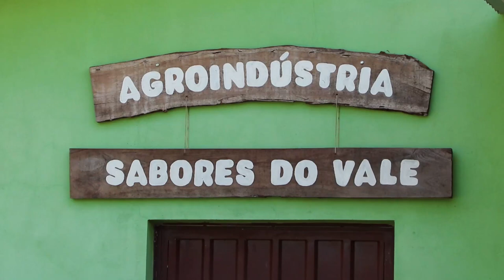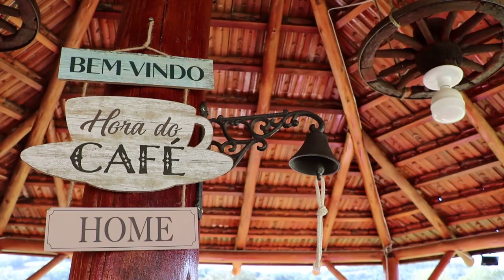Agroindústria Sabores do Vale - Rio Grande Rural